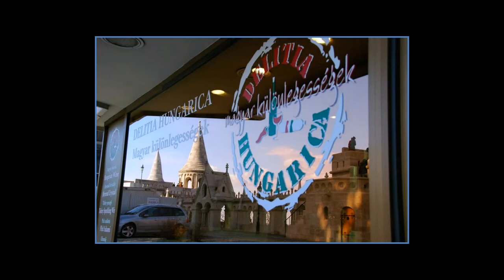Somewhere in time at Budapest